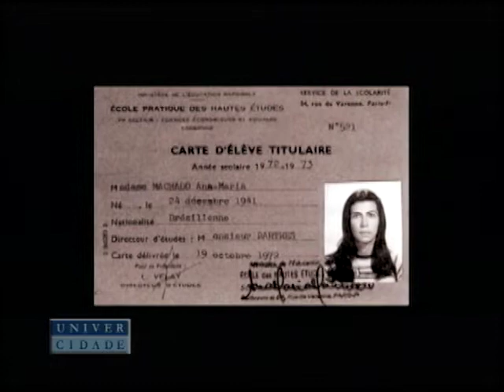Ana Maria Machado | Vida Vivida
Ana Maria Machado
“Leitura é um espaço de muita liberdade para mim”
O Vida Vivida, da TV UniverCidade, dessa semana recebe a escritora Ana Maria Machado. Durante o programa ela conta os momentos marcantes da sua infância e de seus mais de 30 anos de carreira. Considerada uma das melhores escritoras do Brasil e do mundo, Ana Maria fala sobre os diversos prêmios que recebeu e a posse da cadeira número 1 da Academia Brasileira de Letras.

Ficha Técnica

Estagiários:
Cândida Serão - 8º período Jornalismo
Leonardo Soares - 6º período Publicidade
Zeca Pontes - 2º período Desenho Industrial
Ana Luiza Reis - 8º período Jornalismo
Monique Azevedo - 7º período Jornalismo
Victor Reis - 6º período Jornalismo
Diego Esteve - 6º período Artes Dramáticas

Roteiro e Produção:
Carolina di Salvo - 8º período Jornalismo

Coordenação Técnico/Pedagógica:
Ronald Guimarães Levinsohn
Cláudia Levinsohn
Antonio Alvarenga
Ronaldo Lapa

Gerentes de Projeto:
Simone Braga
Moysés Fuks

Participação Especial:
Geraldo Jordão
Rodrigo Machado

Direção de Fotografia:
Paulo Ivan Révész

Eletricista:
José Carlos (Baianinho)

Áudio:
Pedro Henrique

Operador de Câmera:
Eduardo Motta
Fabiano Costa

Computação Gráfica:
Nick Klam
Eduardo Vieira

Trilha Sonora:
Altair Menezes

Edição:
Dimitri Caldeira

Direção:
Paulo Révész

Direção Geral:
Eliana Mauro